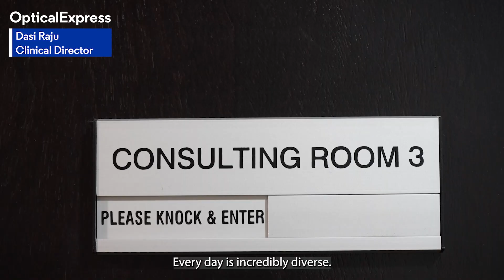Dasi Raju | Clinical Director | My Career With Optical Express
Dasi discusses her career with Optical Express.